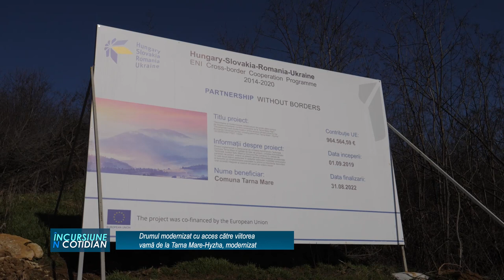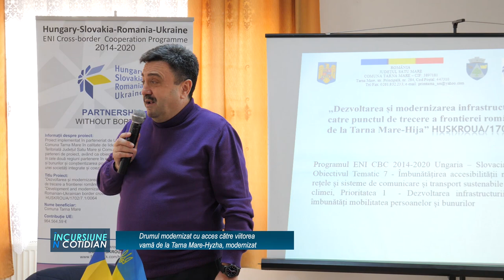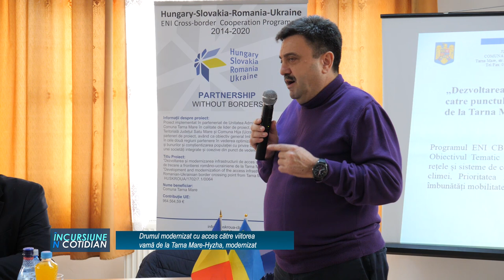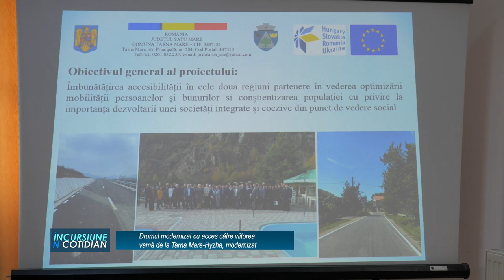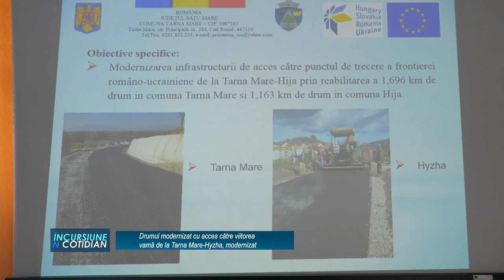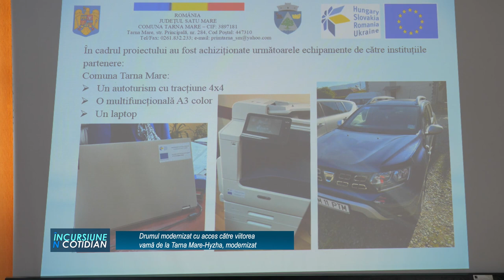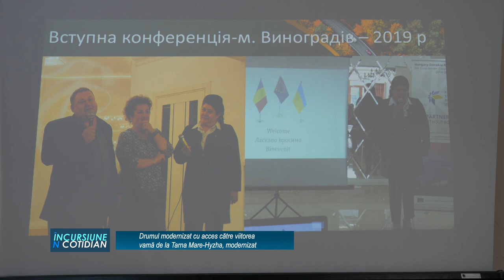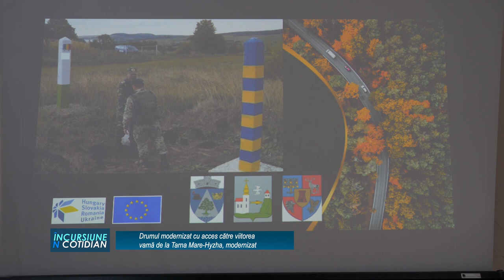Incursiune in cotidian 24.02.2023